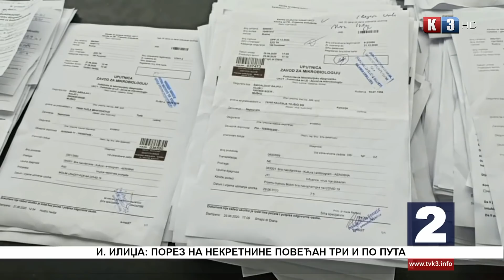NOVOSTI TV K3 - 31. 12. 2020.